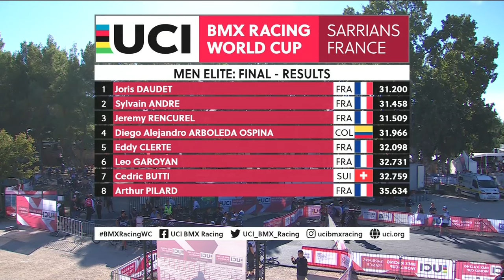BMX - Coupe du monde : Trois français sur le podium de la sixième manche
Joris Daudet, Sylvain André et Jérôme Rencurel ont tous les trois terminé sur le podium de la sixième étape de la Coupe du monde de BMX à Sarrians ce dimanche.